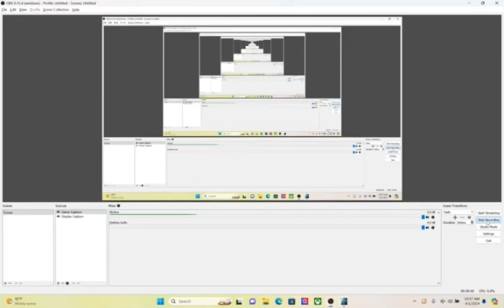WHEN U PLAY MINE MINE MINECRAFT AY MINE MINE MINECRAFT CLICKBAIT NOT REALLY?!! | Steep Part 5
Hey guys this is Rithyya Gaming and welcome back to another gaming video involving me playing steep but before we actually get into this video make sure you go and check out my previous videos that I’ve done in the past and make sure you go and show those videos some love and support as well while you’re at it. But anyway I really do hope you guys enjoyed this video and if you really did make sure you show your support by leaving a like subscribe all that good stuff and I’ll see you guys in the next video. Peace out guys.